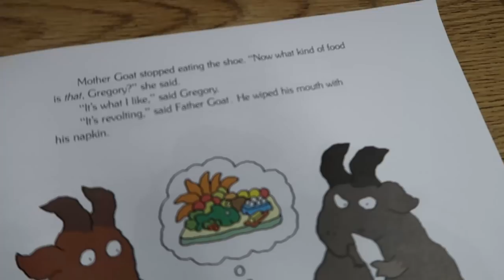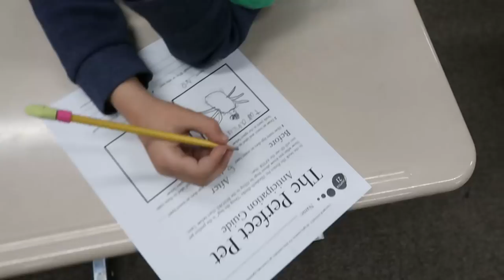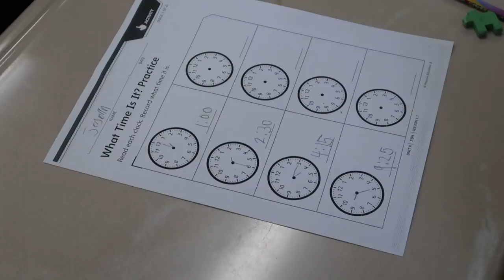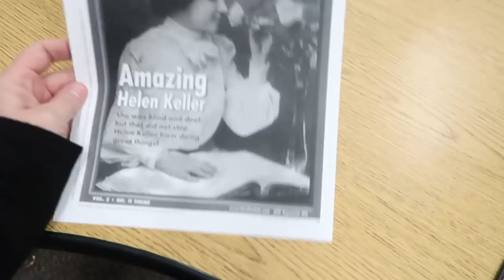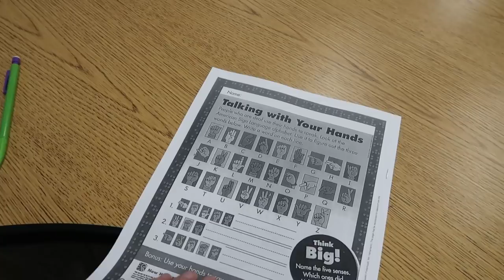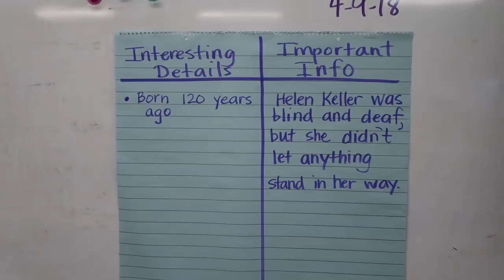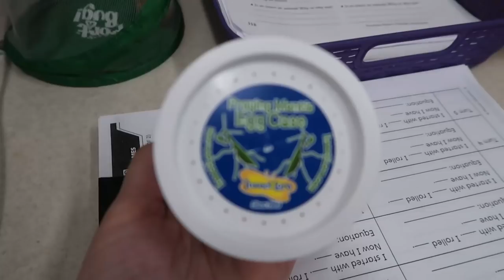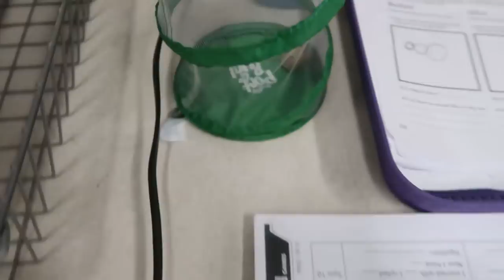Typical Monday! | Late For School | That Teacher Life Vlog 2018 | 2nd Grade